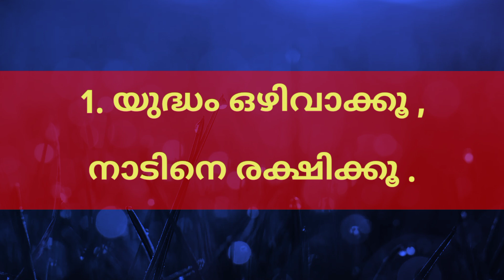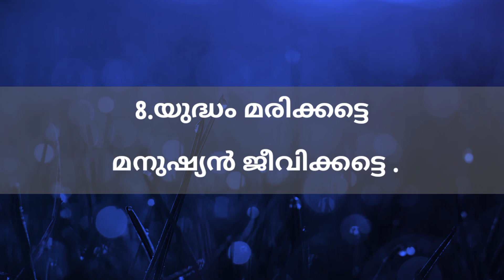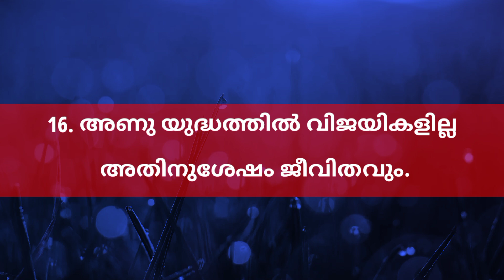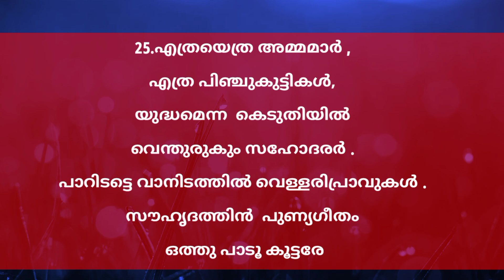യുദ്ധ വിരുദ്ധ സന്ദേശങ്ങൾ/ വാചകങ്ങൾ/ പോസ്റ്റർ വചനങ്ങൾ /anti war poster words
In this video I shown You, യുദ്ധ വിരുദ്ധ പോസ്റ്റർ. ഹിരോഷിമ നാഗസാക്കി ദിനാചരണം. യുദ്ധ വിരുദ്ധ മുദ്രാവാക്യങ്ങൾ